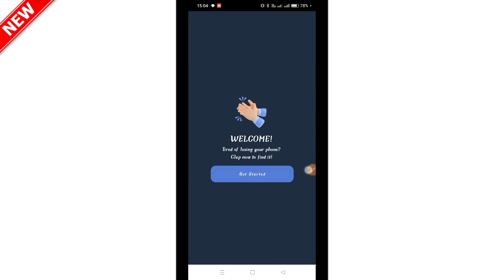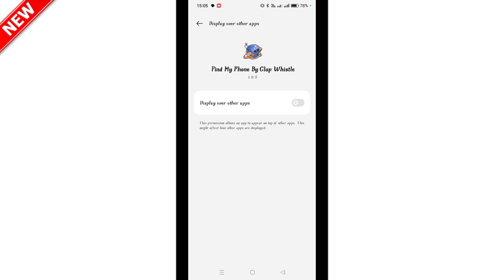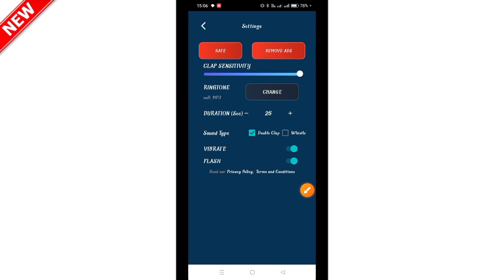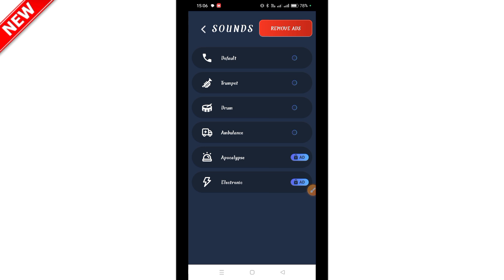Fiat My Phone By Clap Whistle | Android setting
Fiat My Phone By Clap Whistle
Fiat My Phone

আপনার মোবাইল হারিয়ে গেলে এক মিনিটে মোবাইল-টি বাইর করতে পারবেন এই সেটিং টি করে রাখুন